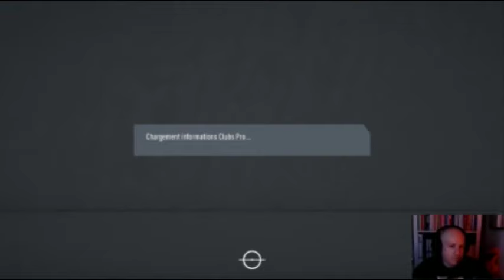Roblox Flee and FIFA 20 mashup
Roblox Flee and FIFA 20. The update includes Nuclear Facility, Night Club and School

Gear that I use and PC that I built
USB interface
Keyboard and mouse
Power Supply